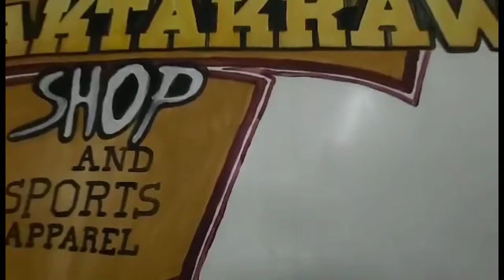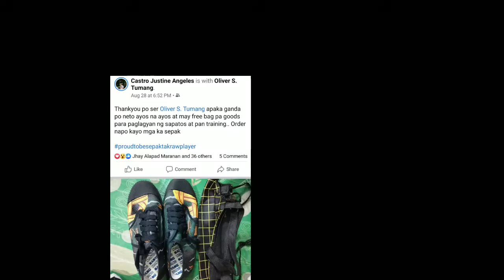Nanyang Shoes Customize Kicks |EllyBoy Channel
Nanyang Shoes Customize Kicks
for Only PHP 1,500.00 Free face mask
Sepak Takraw design

to those Place who are Far away , you can Add shipping Thanks No damage Original Fresh from Thailand Good Quality 👌

For more information Please contact or add this Person on Facebook:
▪️Elly Jan S. Nituda
▪️Oliver S. Tumang

▪️Oliver Tumang's Sepak Takraw Shop
▪️ EllyBoy Channel
▪️ Takrawistang Pinoy

Padayon sa Paglambo Godbless